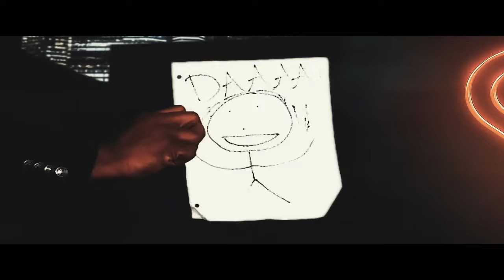Power 🔋 Book 4 Final Predictions Pack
The DMC presents  the final pack we threw a couple extra grams on this one I hope you enjoy.  Gind out what will handled in the Finale who will make it to season 2 and who will get their water 💧 turned off Lock in to the real Brillo the Big Review in association with the JH review